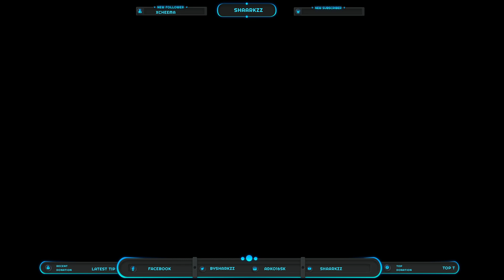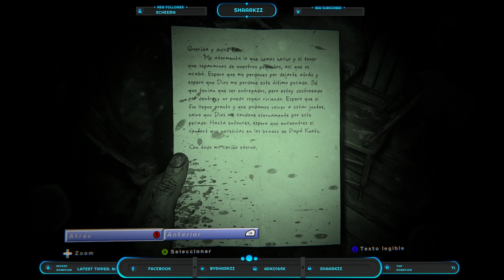COMENZAMOS LA "AVENTURA" | OUTLAST 2 #1